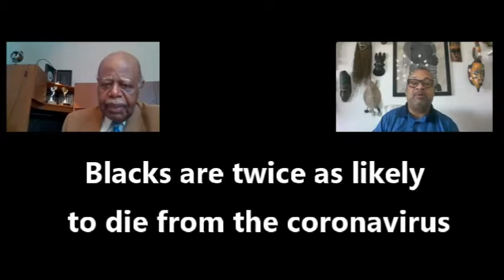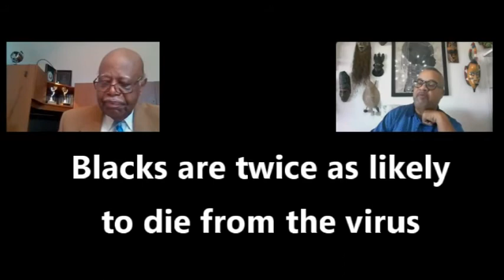A discussion about the Coronavirus with Hon. Donald Payne, Jr. interviewed by Bill Harris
A discussion about the Coronavirus with Congressman Donald Payne, Jr.  Congressman Payne discusses the impact that the virus has on African Americans Hon. Donald Payne, Jr. discusses the impact that the virus has on African americans.